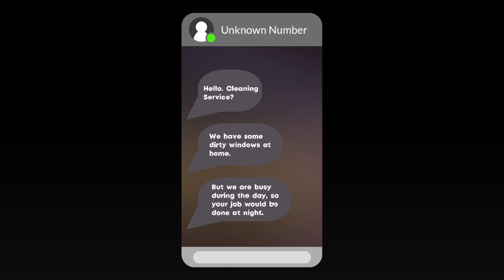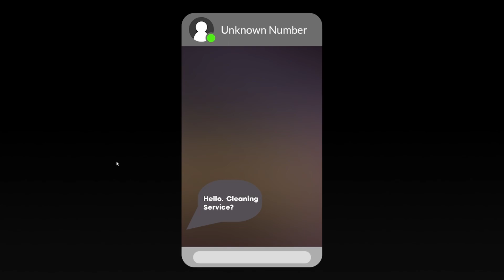I JUST WANTED TO CLEAN WINDOWS | Cleany's Window Service